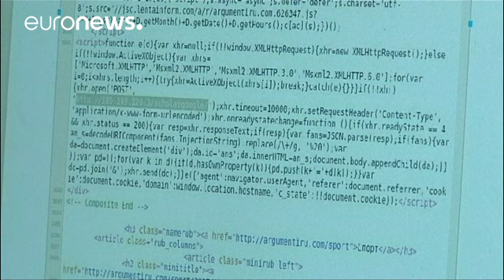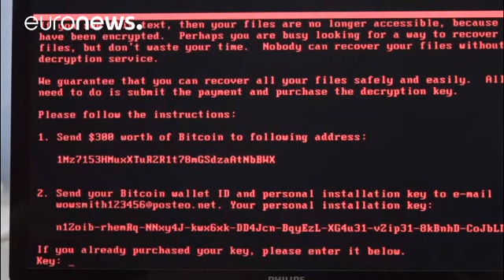"NotPetya": Auch USA beschuldigen Russland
Auch die USA machen Russland jetzt für den Computerangriff “NotPetya“ letztes Jahr verantwortlich - wie zuvor schon die britische Regierung. Russland bestreitet aber den Vorwurf.…